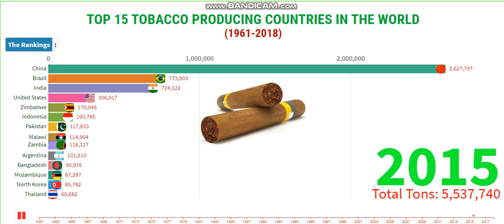Top 15 Tobacco Producing Countries in the World 1961-2018 | Most Tobacco Producing Countries.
The tobacco growing in any moist and warm environment which cultivated in all continents except Antarctica. The Cultivation of Tobacco is easy and used in products such as Chewing tobacco, Cigars, Cigarettes, Creamy snuff, Dipping tobacco, Gutka, Snuff and etc. All kind of tobacco contains the recreational drug called Nicotine, most of the countries banned the advertisement of tobacco products. Tobacco production in the world increased as demand for tobacco products constantly grown. China is the largest Tobacco producing country with an output of 3.15 million tons of tobacco in 2011. Brazil and India are the next largest producers with the production of 951,000 tons and 830,000 tons respectively. There are millions of tobacco users worldwide and the cigarette which is famous in culture is used in every country in the world.

The country where most of the tobacco is produced in China, followed by India, Brazil, the USA, and Indonesia. Among the about 130 tobacco-producing countries are also some European countries: Turkey, Italy, Poland, Spain, and Greece are leading there.

“I am glad that you are here. I publish videos each day. If you are still looking for videos on Racing Bar Chart, Rankings, Highest tobacco producing countries in the world, Tobacco producers, tobacco producing countries, largest tobacco producer, Top Largest Tobacco Producing Countries, top cigarette producing country, tobacco producing countries, tobacco producing country, most tobacco producing countries, top 10 tobacco producing countries, biggest tobacco producers, top tobacco producers, tobacco producers countries, most tobacco producers, Cigarette Smoking Countries, smoking countries, Smoking Countries in The World, Most Cigarette Smoking Countries, montenegro cigarettes, and more.